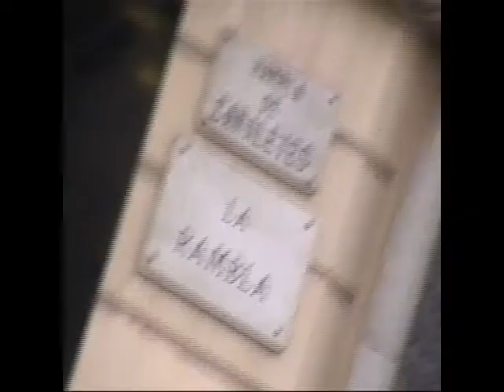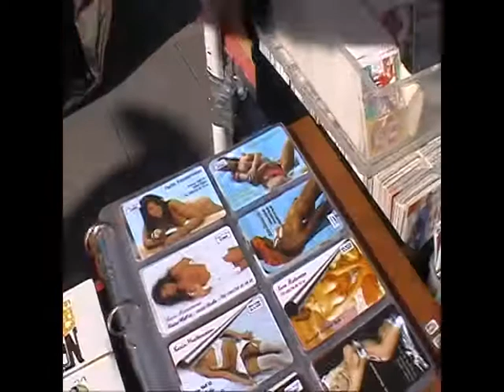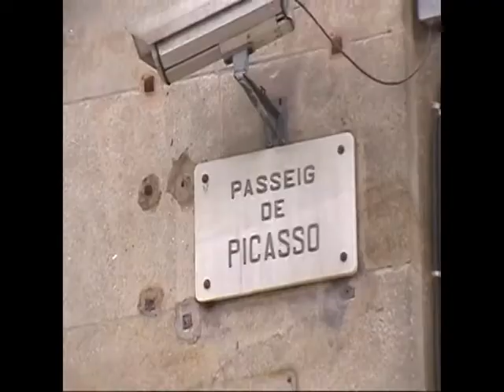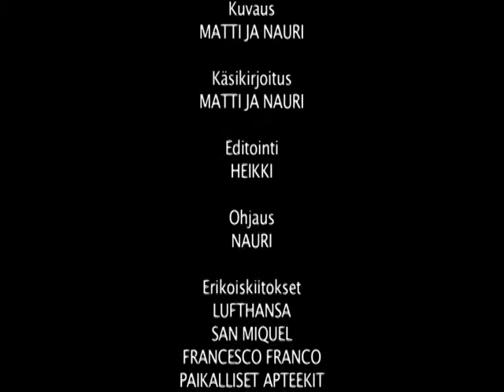Pelkoa ja Inhoa Barcelonassa osa 2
pahennus jatkuu